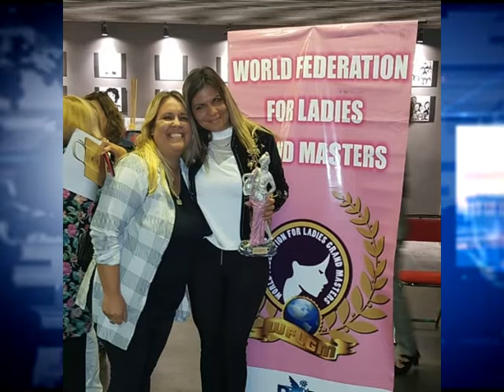RECONOCIMIENTO EN EL SEGUNDO ENCUENTRO DE MUJERES POR LA PAZ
ENTREVISTA:  MAJO ROMERO